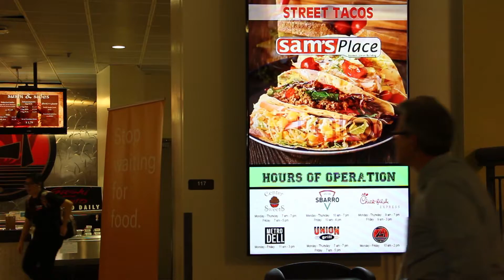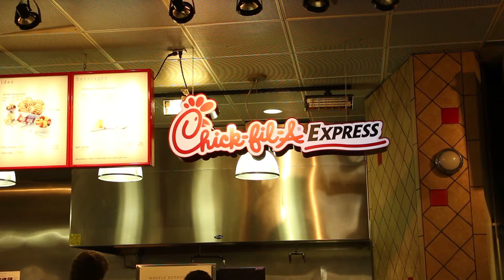Food on Campus: What's the Story?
Produced by Joseph Marcades for Multi-Platform News Delivery